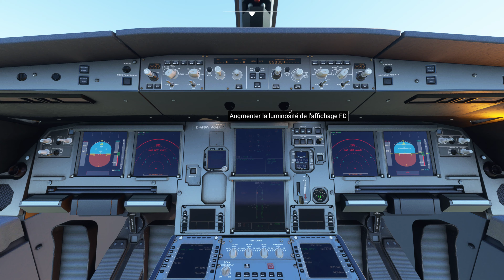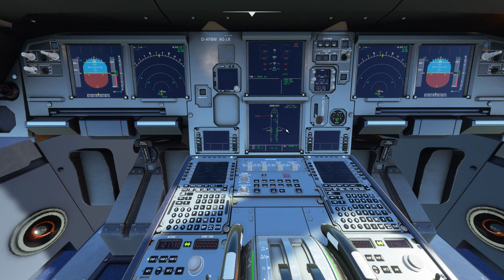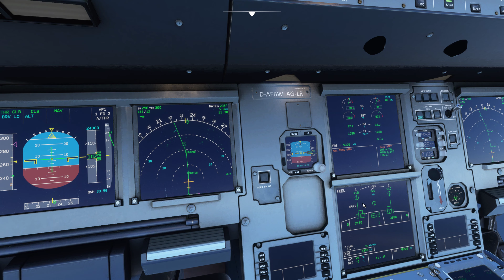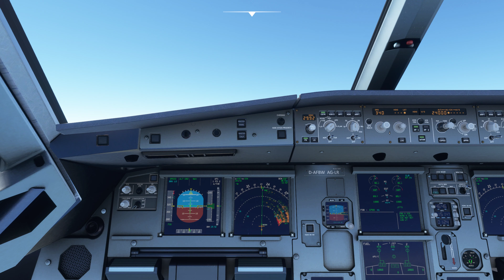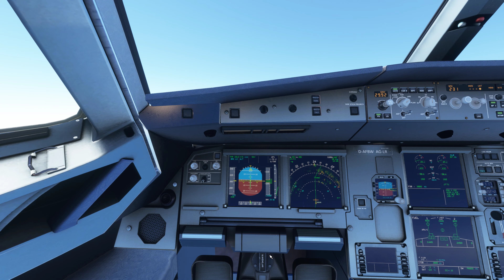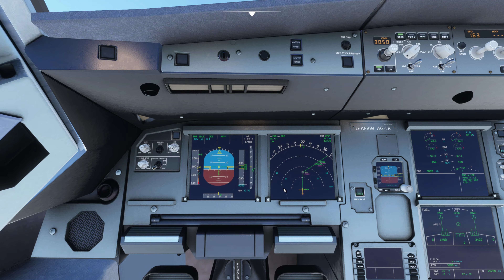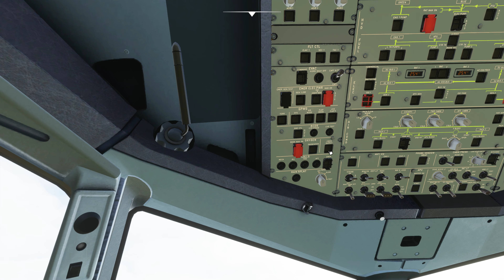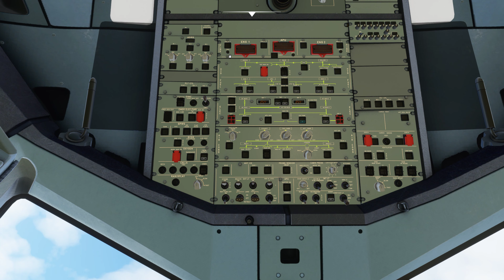LFML to LEMD for Sabrina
Départ du vol de l'aéroport de LFML Marseille et atterrissage sur l'aéroport de LEMD Madrid avec un AIRBUS A320.